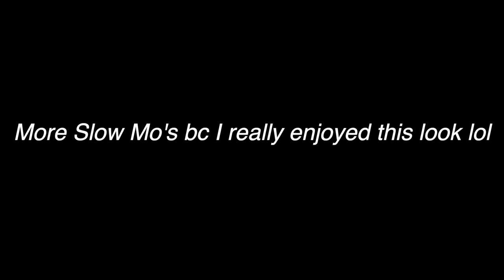CHIT CHAT GRWM | STORY TIME | MY RETAIL JOBS | ABERCROMBIE & FITCH, FOOTLOCKER, + MORE | KENSTHETIC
Hey Loves,

I never spoke to you all about my retail job experiences!! So I wanted to do a chit chat with you all as I beat my face to share where I worked as well as the tea on each of my experiences. I hope you all enjoyed this video!

ITEMS MENTIONED IN VIDEO:

Fenty Beauty Hydrating Primer

Fenty Beauty Concealer (370, 390, 410)

ELF Total Face Sponge

Lancome Teint Idole Foundation '500'

Morphe M439 Brush

Huda Beauty Setting Powder 'Kunafa'

Anastasia Brow Wiz 'Dark Brown'

Fenty Beauty Bronzer 'Coco Naughty'

MAC Fixed Plus Setting Spray

MAC Chestnut Lip Liner

The Lip Bar Liquid Lipstick 'Man Eater'

Sephora Liquid Lipstick '45' - Couldn't find link :(

One Size Gel Liner 'Busty Brown'

Benefit Cosmetics Gel Liner

Benefit Cosmetics RollerLash Mascara

ASOS Earrings

NYX Cosmetics Lip Oil

Amazon Scrunchies

▷FAQs:
➥Ethnicity:
     Dominican (West Indian)
➥Hair Type:
     4b/4c & low porosity
➥Place of Residency:
     New York
➥Age:
     26